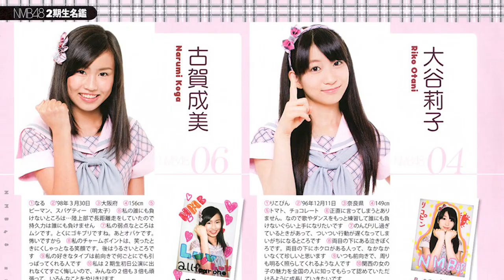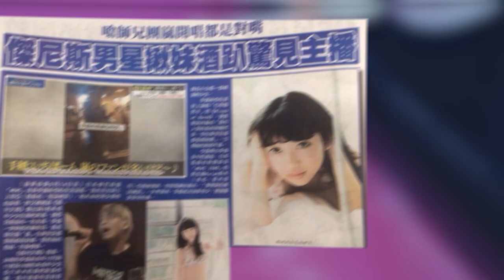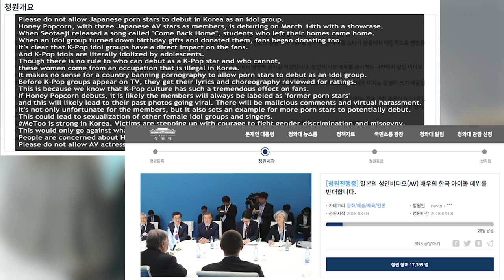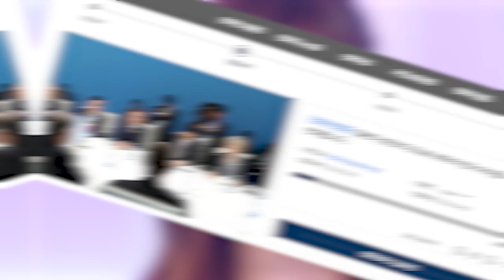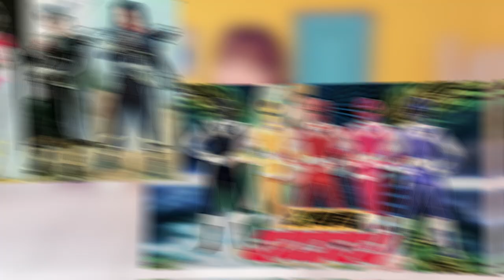L'Histoire Et CONTROVERSE Du Groupe HONEY POPCORN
Le groupe KPOP Honey Popcorn à failli ne jamais faire ses débuts.
Mais pourquoi ? Cela intrigue même @drink-pop

Sommaire 🎬
00:00 - Introduction
01:36 - Qui est Honey Popcorn
05:12 - Interlude
05:29 - Le vrai problème
08:07 - Quelques rebondissements
10:16 - Pour aller plus loin

Dans cette vidéo, Je vous raconte l'histoire du groupe Kpop Honey Popcorn.
Un groupe assez atypique qui à connu pas mal de controverse et à même failli ne jamais faire ses débuts.
Vous saurez tout.

Bon visionnage et si la vidéo t’as plu, alors laisse moi un petit like ou un commentaire ! 👍🏼

▬▬▬▬▬ CRÉDITS ▬▬▬▬▬
images et vidéos :

Musiques :

▬▬▬▬ SUGGESTIONS VIDÉOS ▬▬▬▬